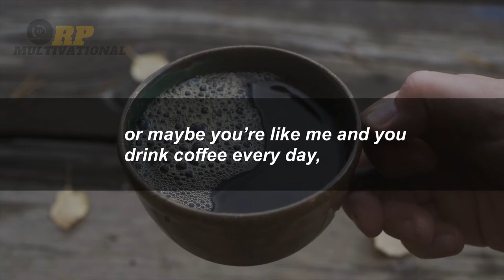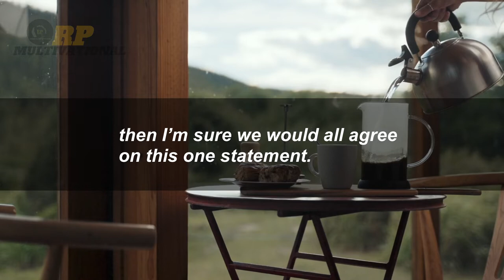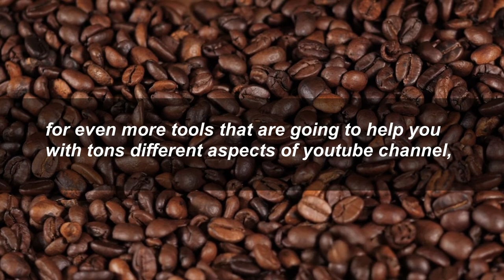Coffee Drinking Benefits | MOTIVATIONAL | EDUCATIONAL VIDEO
Drinking coffee has been linked to numerous health benefits, including a reduced risk of type 2 diabetes and liver, heart, and neurological diseases. It may also benefit mental health and help you live longer.

THIS CONTENT IS FOR EDUCATIONAL AND INSPIRATIONAL/MOTIVATIONAL PURPOSES ONLY!